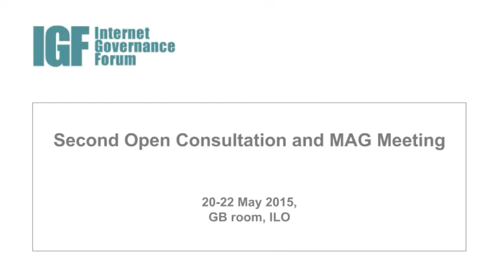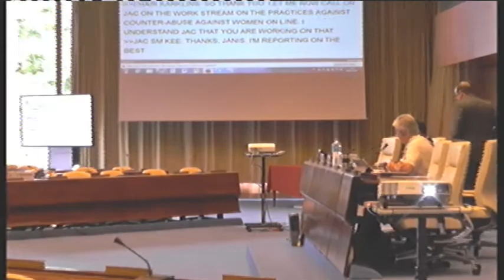2015 - IGF Open Consultations and MAG Meeting - Day 1 - Afternoon Session